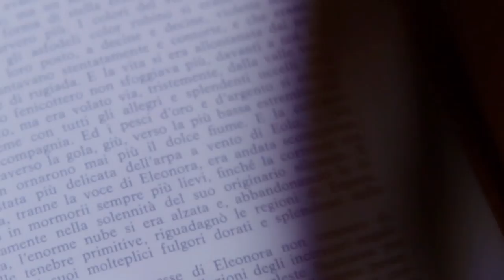poErn - official trailer (censored version)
poErn (Porn Poems)

again E.A. POE... as It's NEVER been told before! XXX

a film by:
Alessandro Redaelli
Andrea Aste
Domiziano Cristopharo
Alessandro Basso

starring:
Massimo Onorato
Mauro Carboni

special guest:
Roberta Gemma